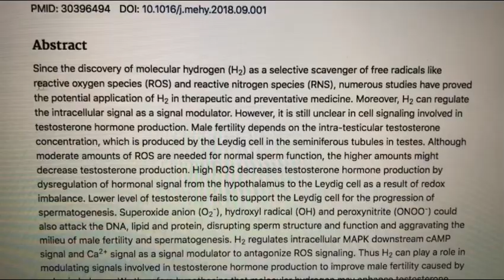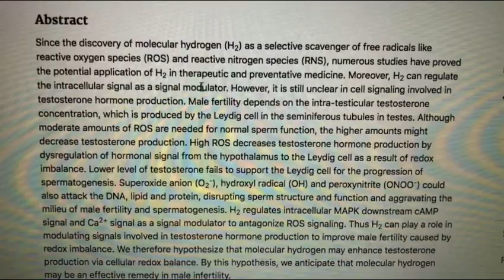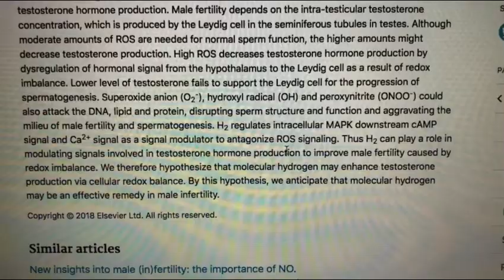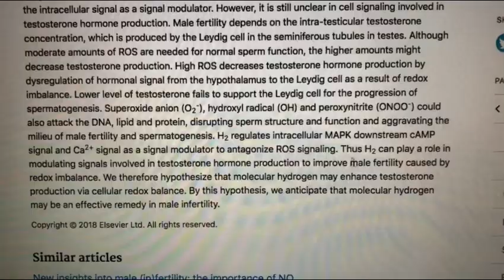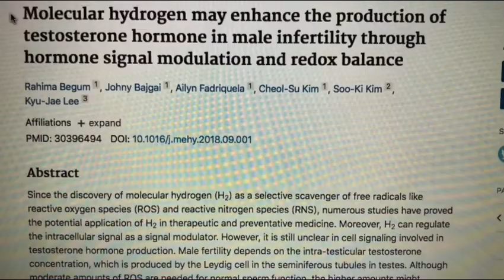#302 New TRT? Can hydrogen increase testosterone levels naturally without side effects?Bodybuilding?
New and best substitute for my raw meal, full nutrition I add to my smoothie.  This video is for research purposes only.